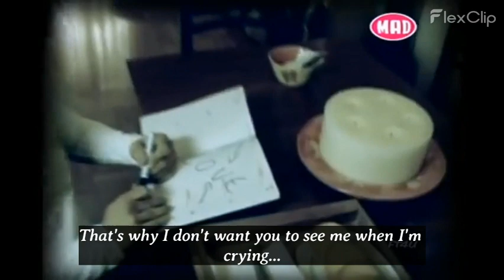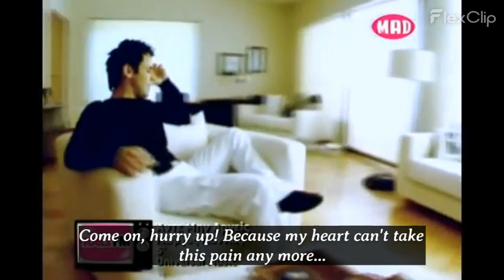"Άντε μην αργείς" ('Come on, hurry!') by Giorgos Giannias *English subtitles*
*Αγγλικοί υπότιτλοι*

Artist: Giorgos Giannias
Released: 2004
Album: 5'

(Σημειώστε ότι οι υπότιτλοι συχνά δεν είναι ακριβείς μεταφράσεις, καθώς πρέπει να τροποποιηθούν για διάφορους γλωσσικούς λόγους, όπως η φυσική ρευστότητα της γλώσσας, η ευκολία κατανόησης από τη μία γλώσσα στην άλλη, η εξοικονόμηση λέξεων κ.λπ.). Σας ευχαριστούμε για την κατανόησή σας)